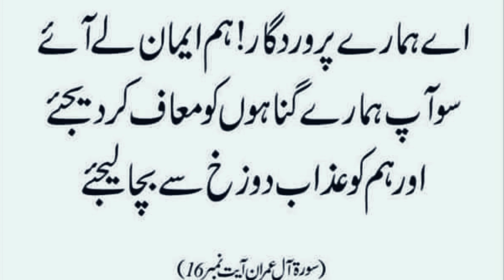ahal eman kaliyay dua islamic video l very emotional video l islmic is great 1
ahal eman
 kaliyay dua islamic video
l very emotional video l islmic is great 1